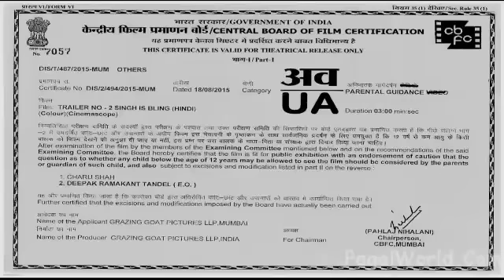Singh is Bling Trailer ! Akshay Kumar ! Amy Jackson ! Prabhu Deva ! Teaser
Seqqual of singh is king is came on 2nd october .